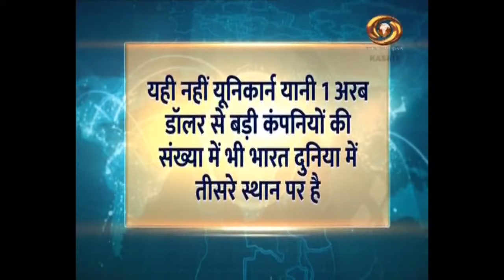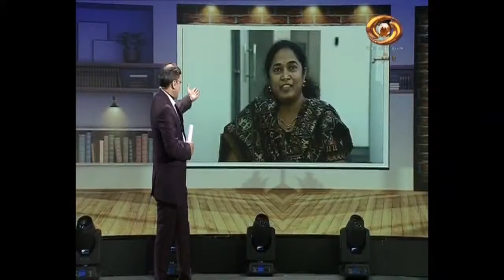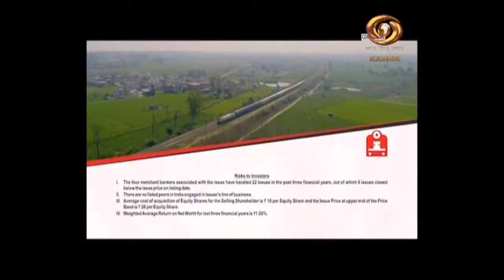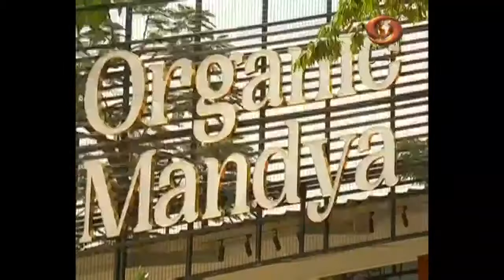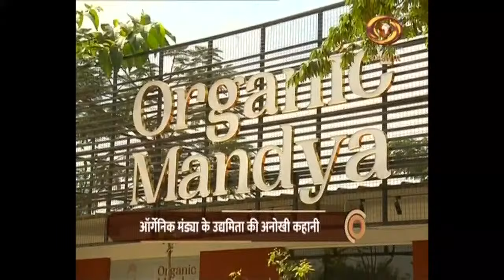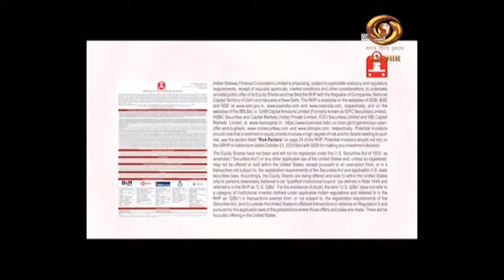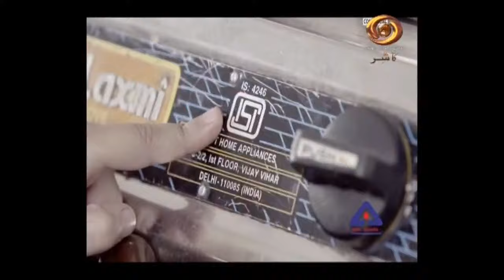Special programme on startups in India 'Startup Champions' | 17.1.2021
Special programme on startups in India 'Startup Champions